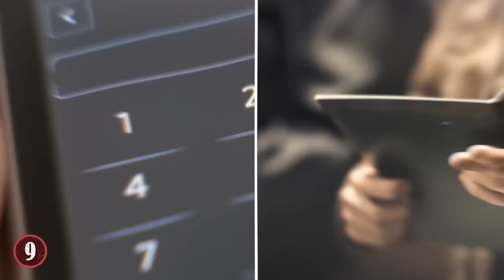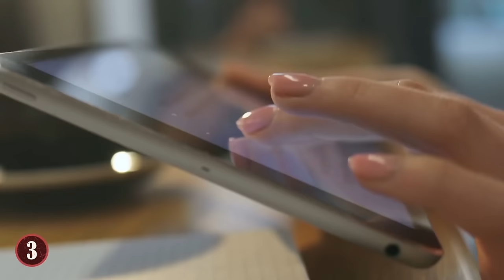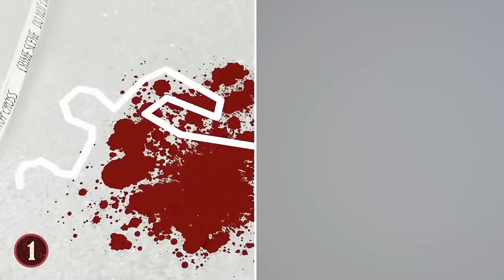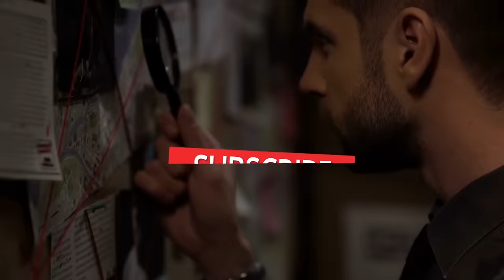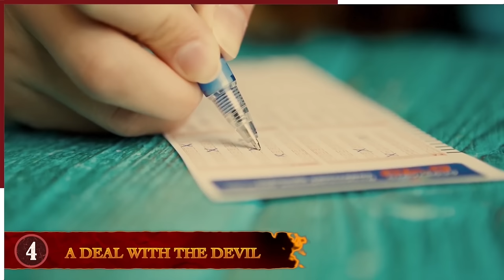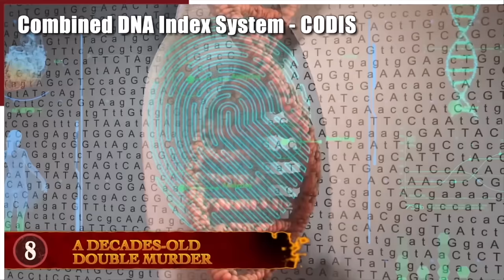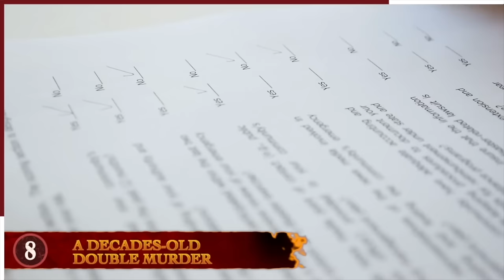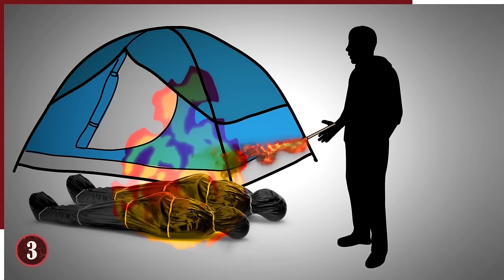Celebrities That Got In Trouble